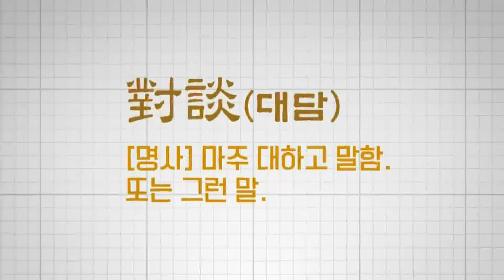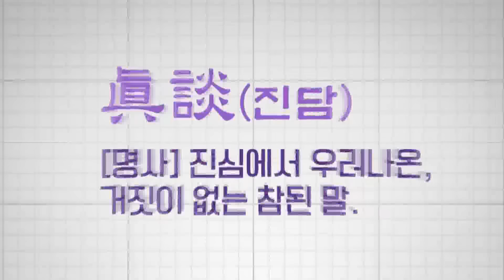명사초청 담담담 (조훈현_九단 vs 국회부의장 정우택) (01/22)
진행 : 한해원
해설 : 양상국